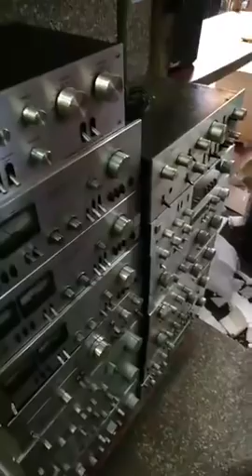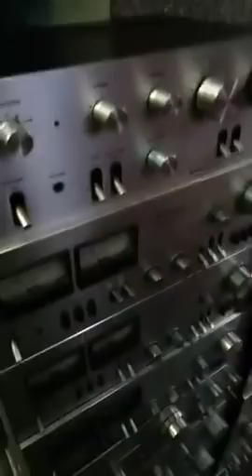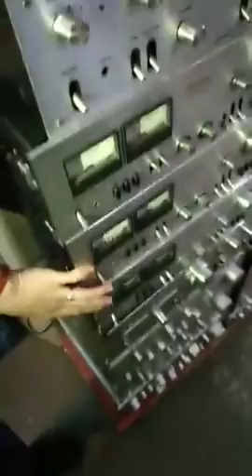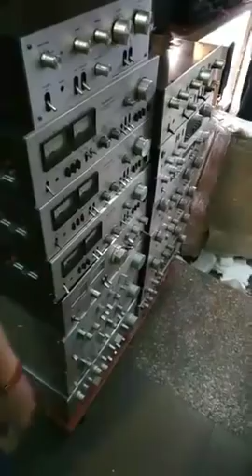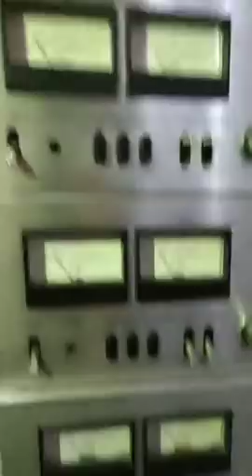TRỰC TIẾP: Ampli Bãi Nhật giá bèo về ngập nhà phục vụ ae 😉 - Âm Thanh Khánh Hằng - 0912572434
Mọi người cũng đừng quên nhấn nút theo dõi Kênh YouTube, Facebook và Website của mình mỗi ngày để cập nhật những tin tức hàng hoá mới nhất nhé 😉

Chân thành cảm ơn ae và chúc ae một ngày làm việc vui vẻ 😘